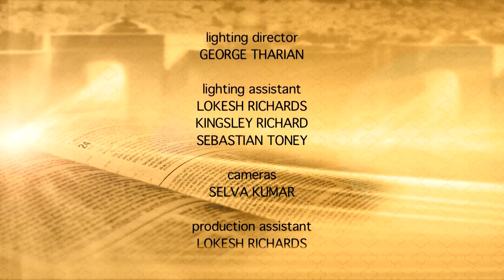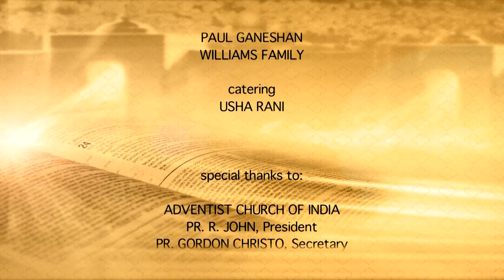04 Parables of Jesus | Tares | TP Kurian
Jesus spoke to the multitudes in parables. A parable is a simple story to illustrate a moral or spiritual lesson. In this way Jesus way able to communicate the message to all groups of people. The parables continue to teach great lessons. They (parables) describe to us of the different situations that we face in our lives and how we can encounter the situations.

Series: Parables of Jesus
Speaker: Pr. T.P. Kurian